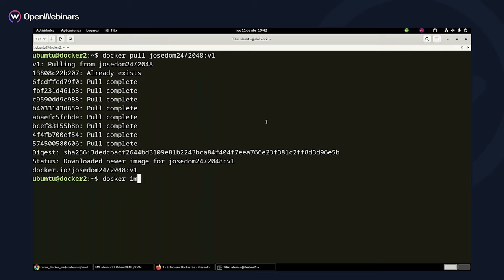Curso de introducción a Docker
🚀 Aprende a crear y distribuir imágenes de contenedores, asegurando consistencia entre entornos de desarrollo y producción, y a implementar aplicaciones web de manera eficiente y escalable utilizando Docker. Este curso es ideal para aquellos que buscan optimizar sus procesos de despliegue y mejorar la continuidad en producción.

Al finalizar este curso estarás preparado para:

· Entender las ventajas y aplicaciones de la tecnología de contenedores.
· Desplegar aplicaciones web utilizando contenedores de manera efectiva.
· Dominar los conceptos fundamentales de Docker y cómo aplicarlos en proyectos reales.
· Trabajar con imágenes Docker y desplegar aplicaciones web sencillas en contenedores.
· Manejar almacenamiento y redes en Docker.
· Usar contenedores de terceros y construir tus propios contenedores.
· Crear imágenes Docker y gestionar escenarios multicontenedor con Docker Compose.
· Comprender el ciclo de vida del desarrollo, pruebas y despliegue de aplicaciones utilizando contenedores.

👩‍💻 Optimiza la gestión y el despliegue de tus aplicaciones con Docker y adquiere las habilidades necesarias para asegurar un desarrollo y producción consistentes, eficientes y escalables.